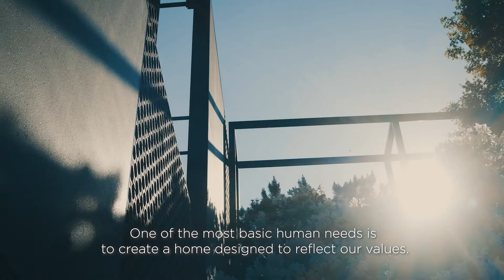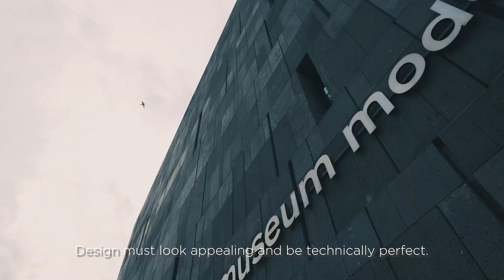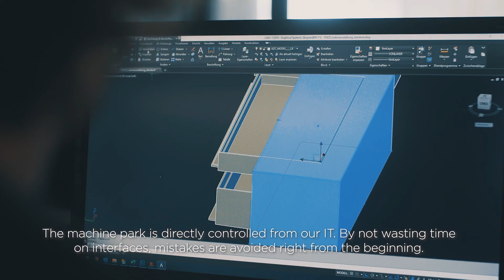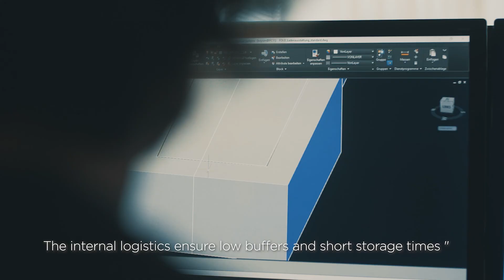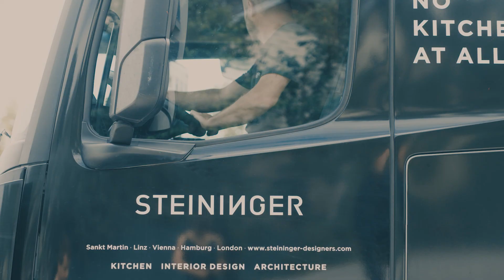STEININGER - BUILDING VISIONS - DE/EN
STEININGER designs, plans and builds timeless architecture and interiors with luxurious equipment. Imagination and expertise are the source of outstanding ideas resulting in individual domiciles full of atmosphere and striking aesthetics. In the end, your dream becomes reality.